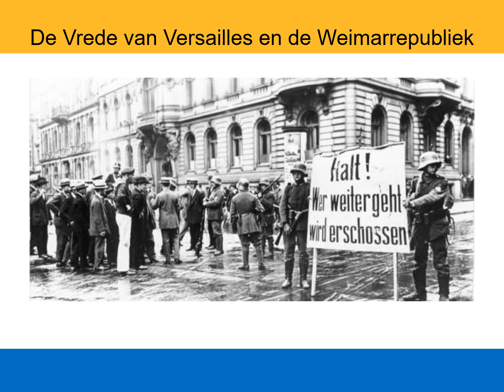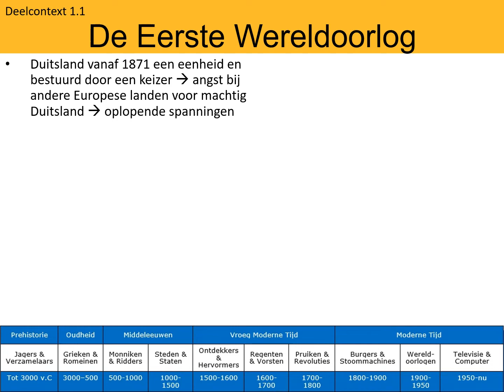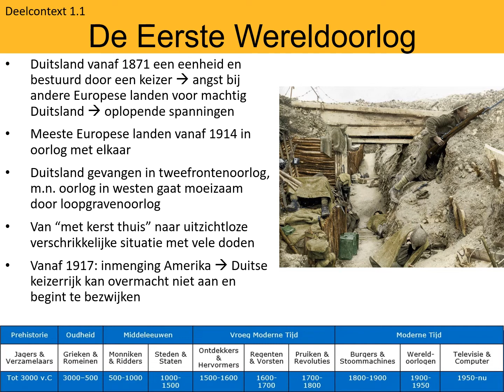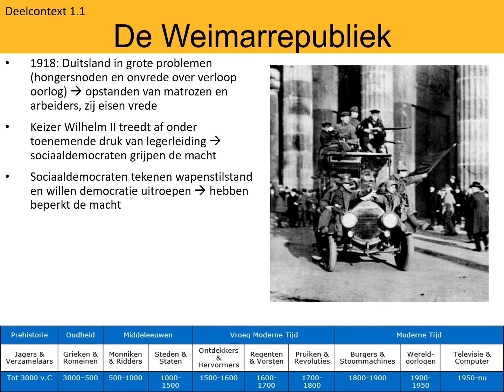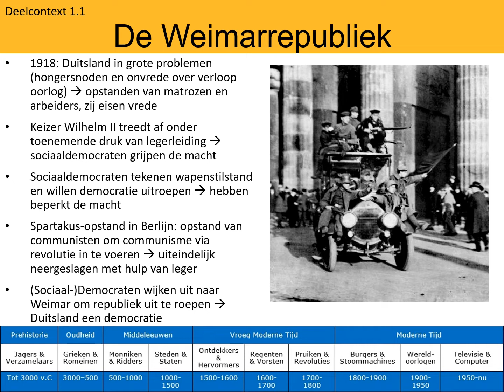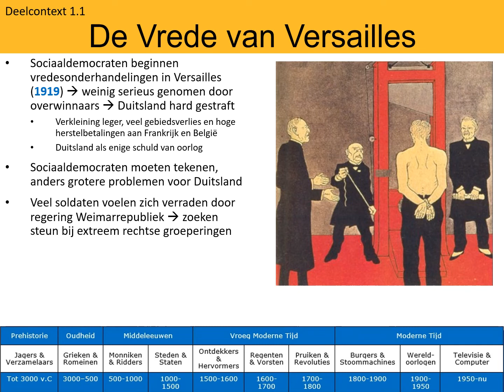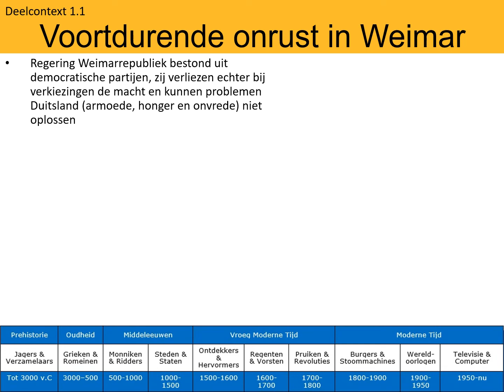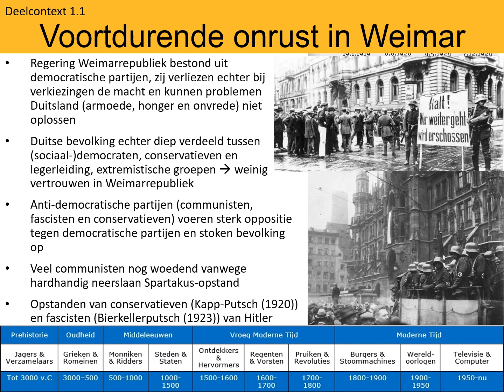HC Duitsland in Europa - 1.1 - De Vrede van Versailles en de Weimarrepubliek